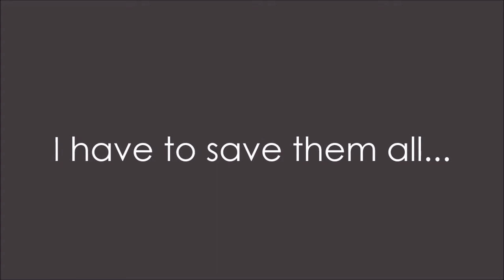Crooked Throne (Book Trailer)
A book trailer for the Wattpad novel 'Crooked Throne' by @PurelyAliyah and @AnythingAnEverything